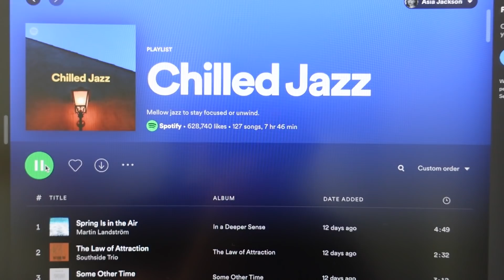Building Better Habits & Breaking Bad Ones | Glo-Up Diaries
GLO-UP DIARIES Episode 2: I've always struggled with procrastination and I'm tired of it. I'm tired of letting people down! So, I'm determined to start building better habits and getting closer to becoming a more reliable and organized person. LET'S GOOOO!

‣ TIME STAMPS
00:00 – Intro
00:55 – Fitness Update!
03:43 – Making Habits EASY
04:35 – Fail to Prepare? Prepare to Fail
07:04 – Thoughts on Procrastination
08:52 – Work Environment
09:40 – Final Thoughts

‣ Socials

‣ About

My name is Asia Jackson and I’m an actress & content creator in Los Angeles.

I spent the beginning years of my adulthood feeling lost. It was difficult for me to find joy, be happy, and participate in life. I felt like I was floating, watching life pass me by. One day, I decided to reclaim my power and change my life. Fast forward just a couple of years and I’m now living intentionally, beautifully, and joyfully. It is my promise to you to help you do the same and BECOME THE BEST YOU.

‣ FAQs

➭ African-American & Indigenous Filipino

➭ Sony A6600 – Main
➭ Sony ZV-1 – Vlogging